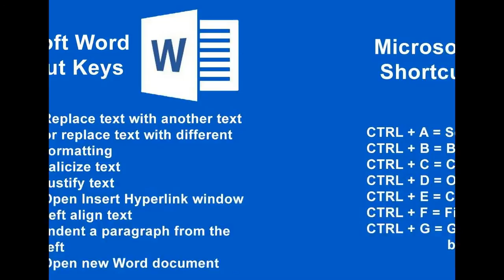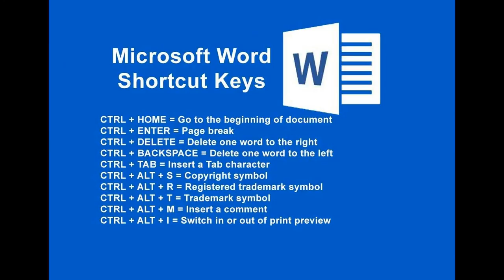MS Word Shortcut Keys | Microsoft Word Shortcut Keys(A to Z)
Lists with the most used shortcut keys for the program Microsoft Word(A to Z). for more shortcut keys